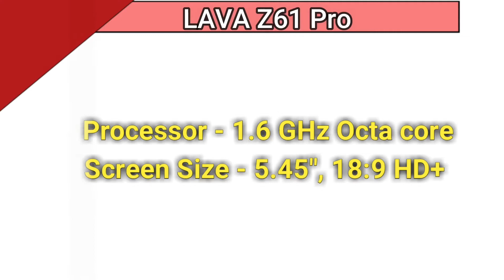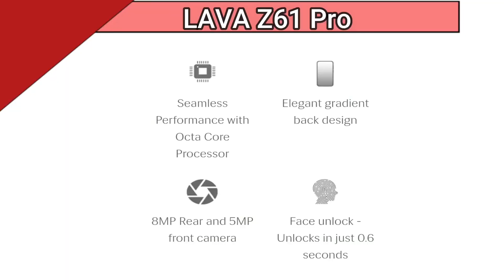Best INDIAN मोबाइल लाँच